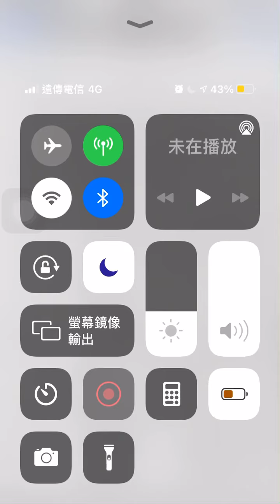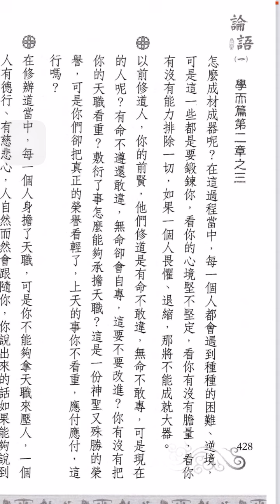論語聖訓一：427。道學不充實，自己不精進，自己不提升，自己執著未放下，如何教化眾生、